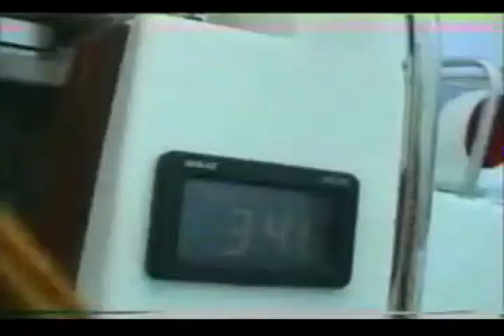Storms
We have put the song to clips of rough weather sailing. A real music video is on the way.